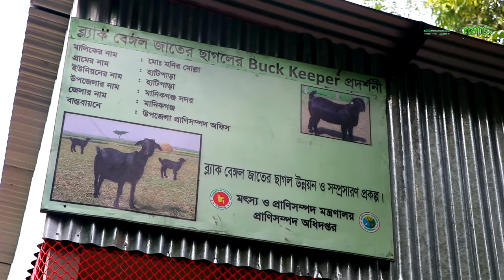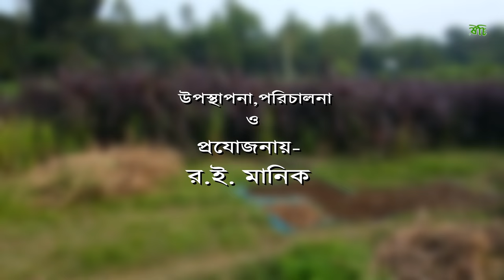731-ছাগল পালনে লাভবান হতে চাইলে দেখুন এই ভিডিও / ছাগলের খামার/সেড R.I.Manik.Chitrapuri Krishichitra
ছাগল পালনে লাভবান হতে চাইলে দেখুন এই ভিডিও/ছাগলের খামার/ছাগলের সেড R.I.Manik.Chitrapuri Krishichitra